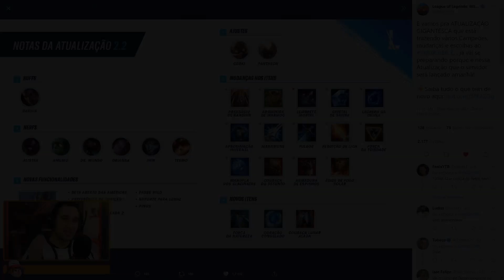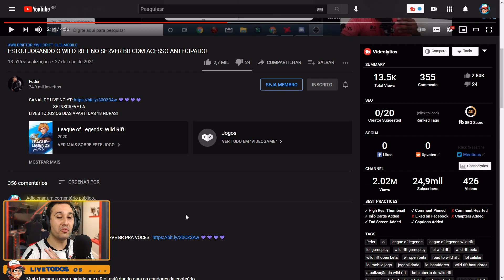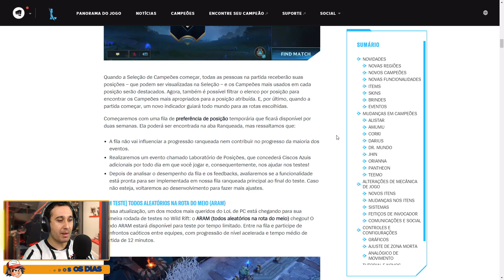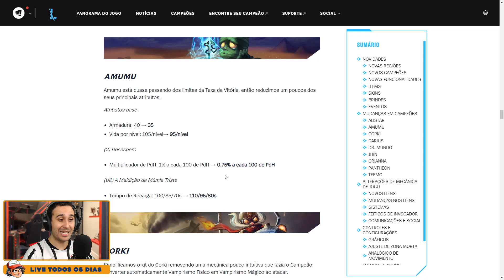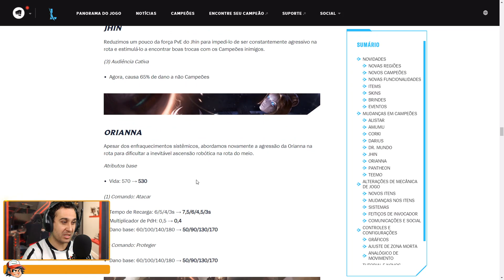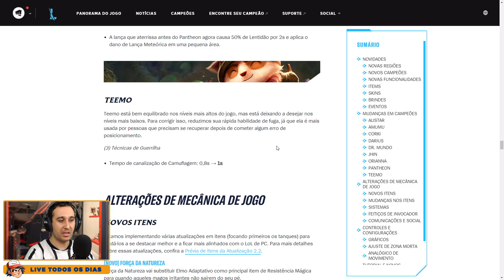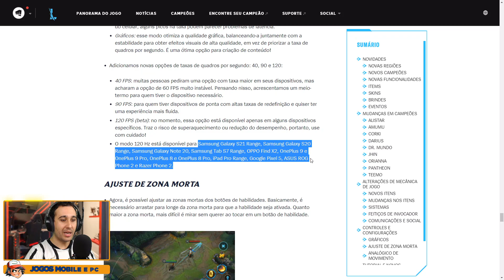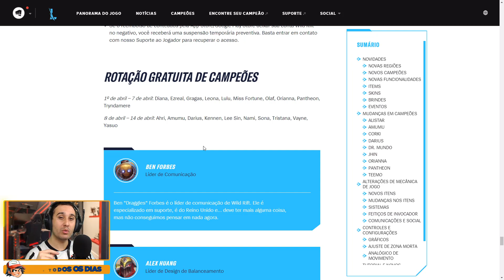WILD RIFT TOTALMENTE DUBLADO EM PORTUGUES! NOVO 120 FPS ! TODAS NOVIDADES DO LANÇAMENTO LOL MOBILE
Nesse vídeo eu falo sobre a nova atualização 2.2 que vai chegar no lançamento do wild rift no Brasil, o lol mobile vai chegar totalmente em português pt br, vamos ter muitas recompensas e ventos novos.
league of legends wild rift chega amanha dia 29 de março.

Aqui no canal  ASHI GAMES  você encontra noticias sobre League of legends Wild Rift, novidades e atualizações sobre o lol mobile, o canal é voltado para mobas mobile, porem com o foco principal em wild rift.
Tambem trazemos gameplays de lol mobile, historias dos personagens e dicas para iniciantes em lol mobile e noticias e novidades de novos mobas.